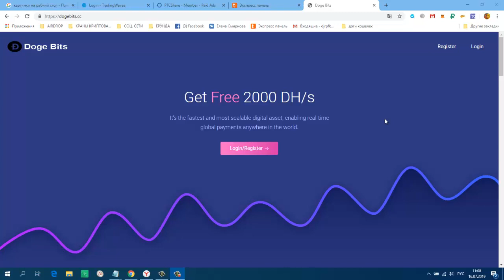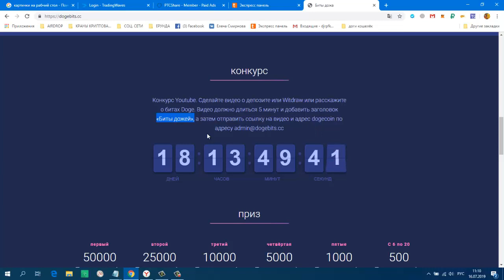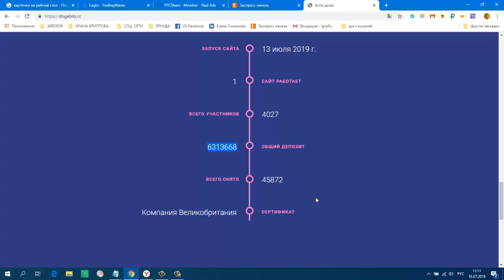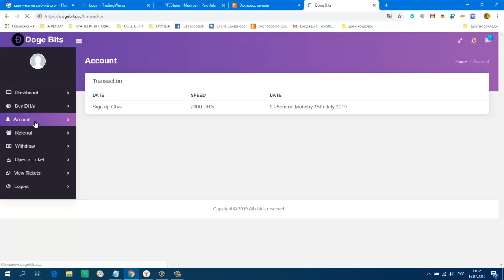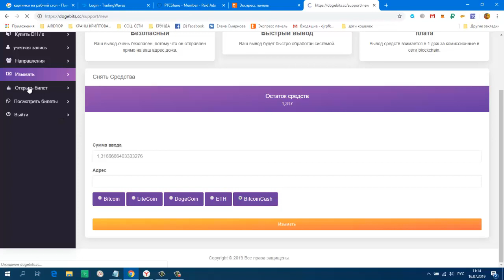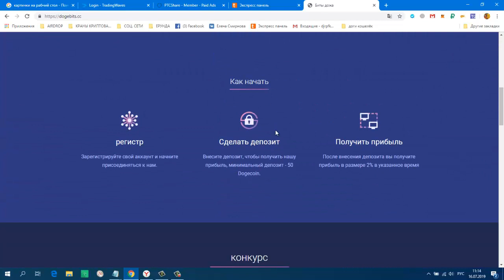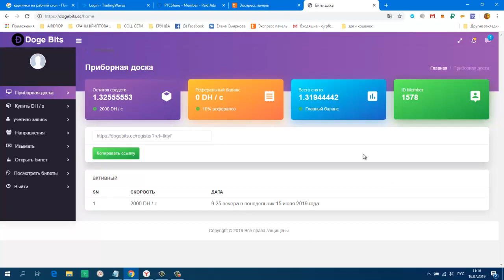Без вложений. Doge Bits Mining Бонус 2000 DH/s мин. вывод 50 Doge.